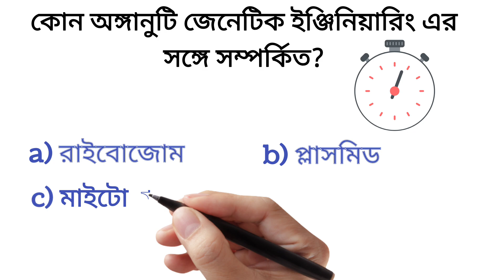TB Shorts 1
আরও জানতে আমাদের android application ডাউনলোড করো Join our social sites